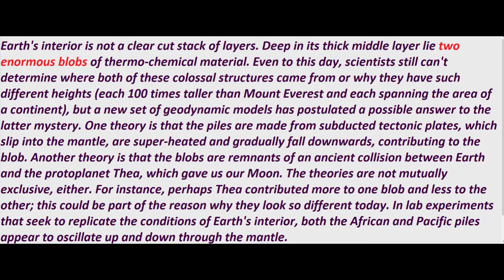Geologists Have Closely Analyzed Two Bizarre 'Blobs' Detected Deep Inside Earth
Deep inside Earth, scientists find weird blobs and mountains taller than Mount Everest.